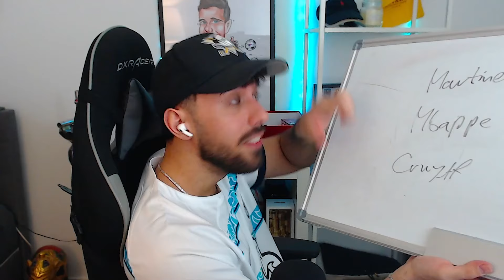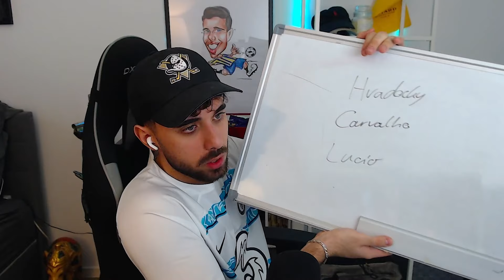DAS GAB ES NOCH NIE!🚨😱 MYSTERY PACK SBB🔥😍 EA FC 24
Fabio: @Fabio05